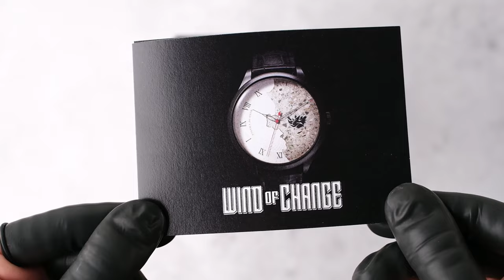Col&MacArthur｜"Wind of Change" the watch with a piece of the Berlin wall - Unboxing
Experience the vertigo of this journey into the depths of time through a collector's piece adorned with exceptional details, including a genuine fragment of the Berlin Wall, and highly symbolic. When the haunting melody of "Wind of Change" resounds in the air, a collective emotion of rare intensity pervades the atmosphere.